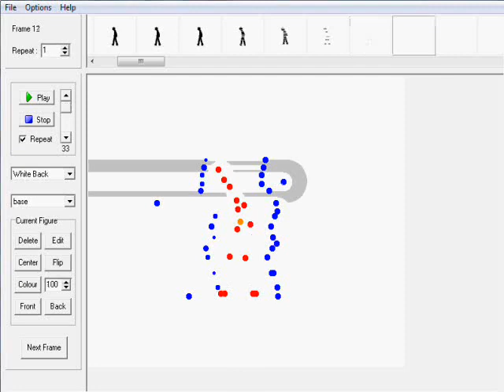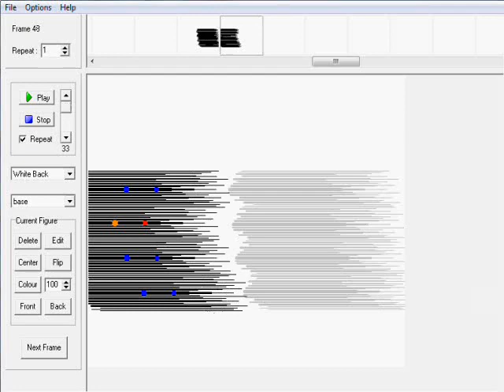pivot: master tutorial on speed run and bleach style speed fade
a tutorial on a speed effect while running and a speed fade while almost anything